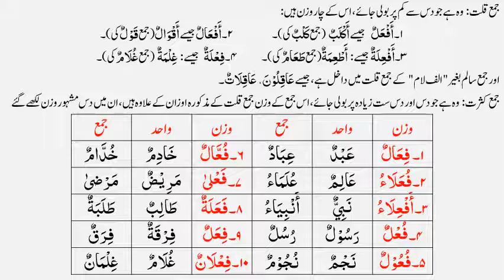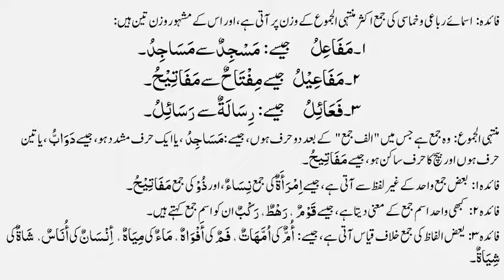Ilmun Nahv Lesson No 18